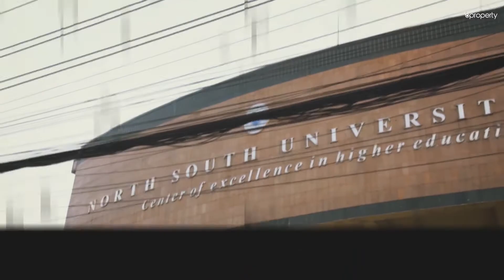Standard 1,250 sft Flat for Rent in Bashundhara - Dhaka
Bashundhara R-A is a serene area where you will find a superior environment. This apartment is a well planned residence with plenty of facilities to consider. The residence has a proper plan that will be suitable for you. The rent is very affordable and this adds to the list of reasons why you should choose this place. Decorating apartments of this size is pretty simple and cleaning up won't be much of a hassle. for more info or call